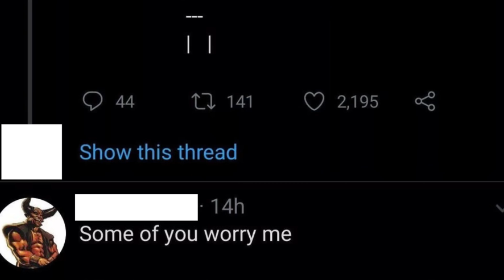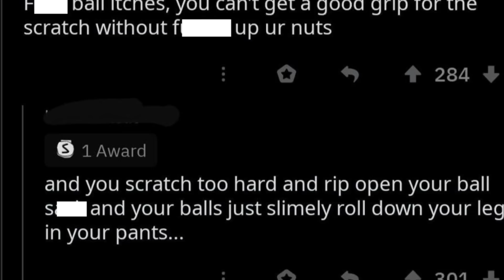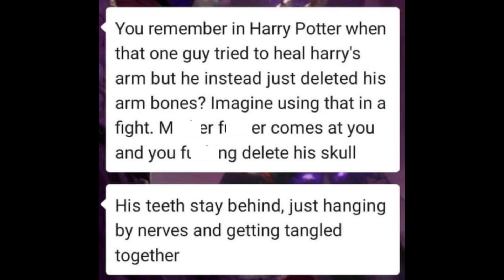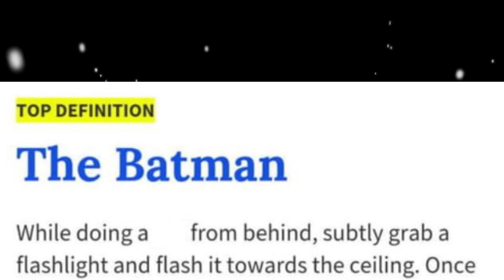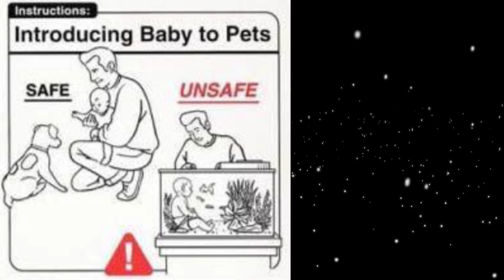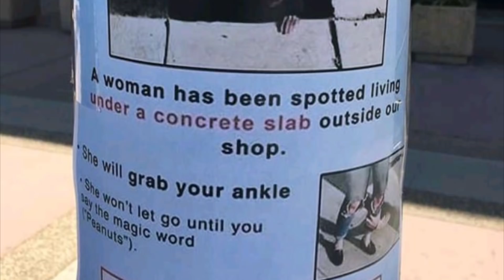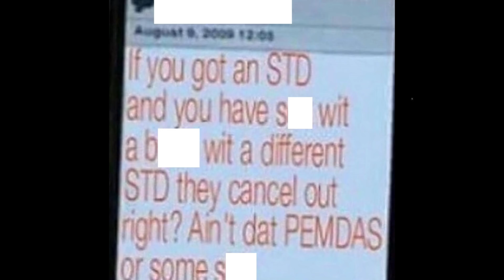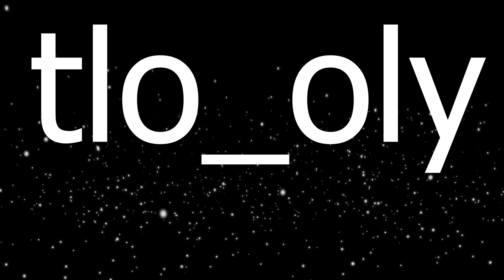r/MakeMeSuffer | AHHHHH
tlo_oly - r/MakeMeSuffer | AHHHHH